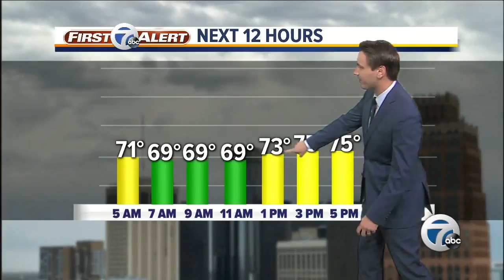7 Action News Latest Headlines | September 6, 5am